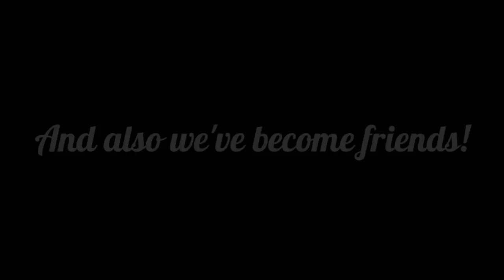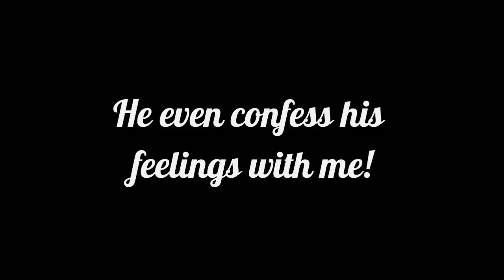My Boss Is My Ex-Husband || GLMM || Itz_ Brianna 245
Hey Sunshines!
This is my very first time GLMM in my channel!